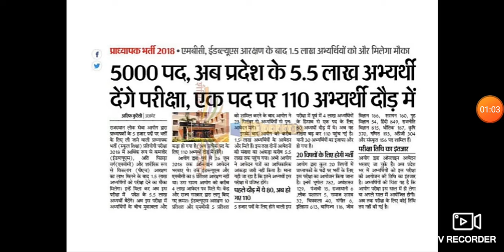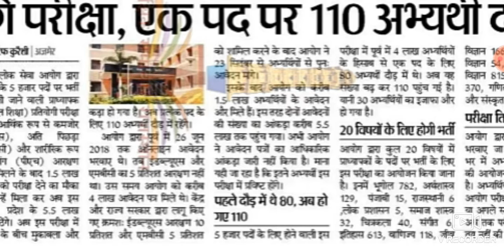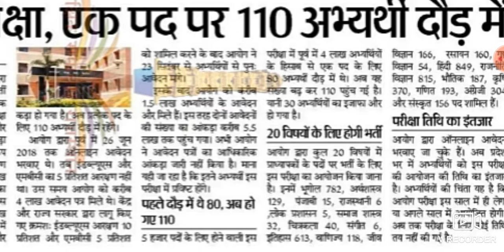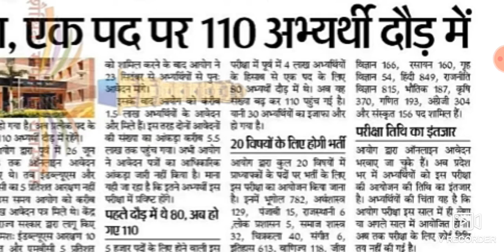RPSC 1ST GRADE 2018 NEWS.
rpsc 1st grade 2018 me competition bada . ab ek post par 110 candidate.